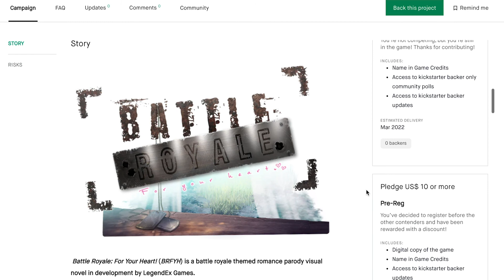Battle Royale: For Your Heart! | Gameplay first impressions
Join Ayrika and Will as they play Battle Royale: For Your Heart!, a battle royale themed dating game parody, for the very first time. Per their Kickstarter page, "this game is a critique on common visual novel and anime tropes, online gaming communities, and, of course, the ever-growing popularity of battle royale games". Thank you LegendEx games for reaching out to us!